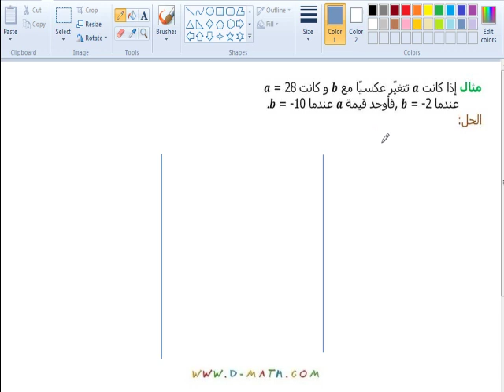دوال التغير-8.mp4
شبكة الرياضيات التعليمية